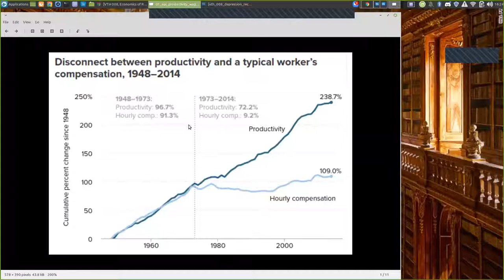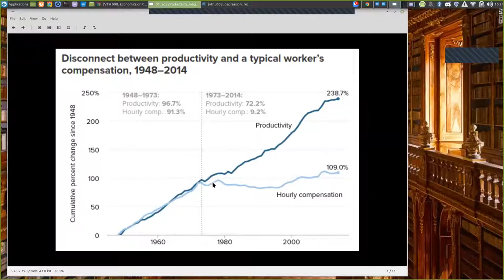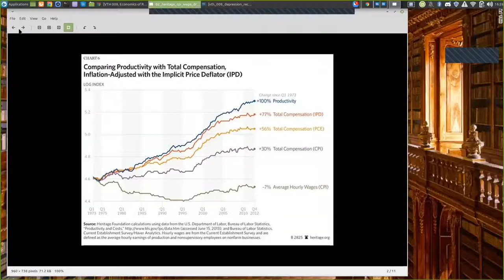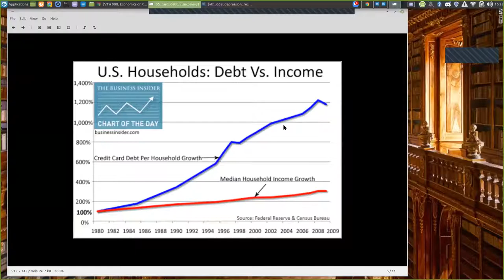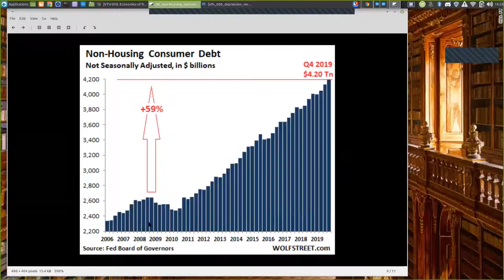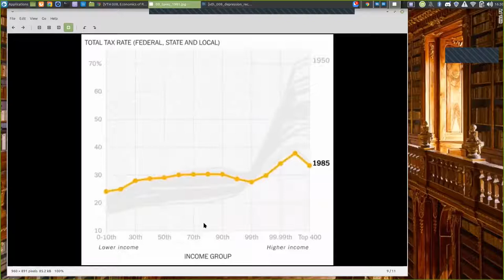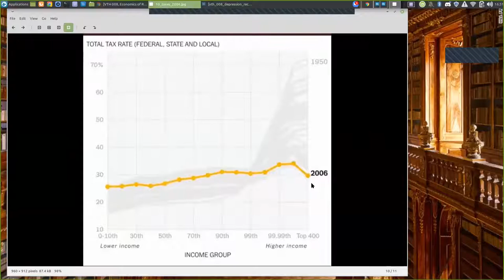Virtual Town Hall 8, The Economics of Recession and Recovery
2020 Campaign Archive:
A town hall discussion on the Economics of Recession & Depression, with Dr Stephen Campbell, Professor at Cal.Poly Pomona, Assembly candidates Liz Lavertu and Kate Schwartz, and Congressional candidate and historian Liam O'Mara.